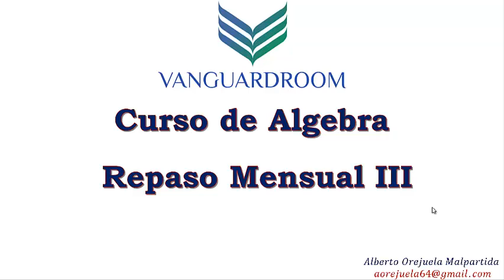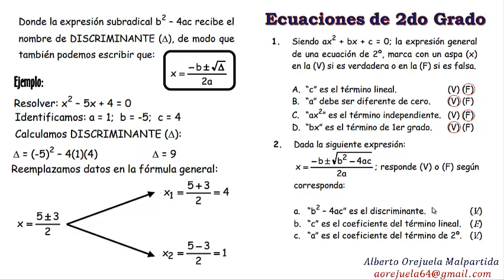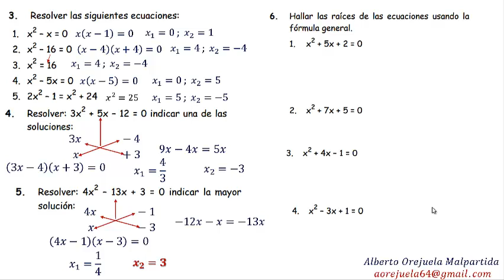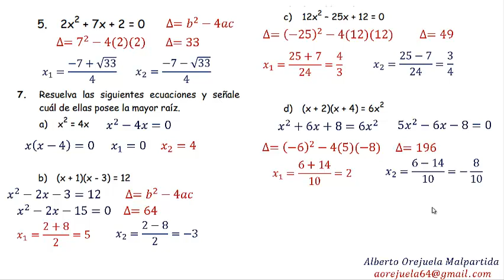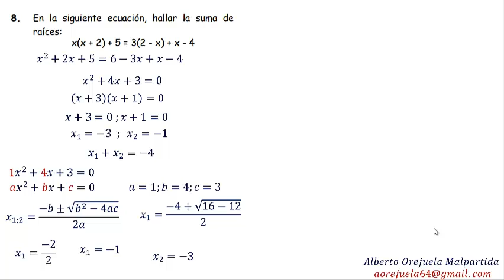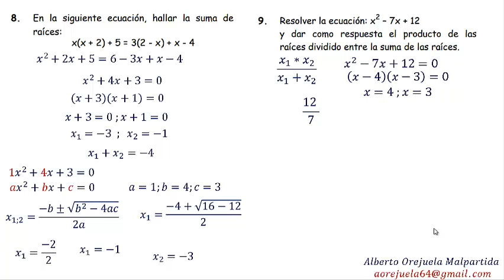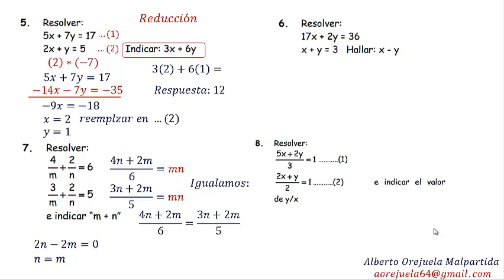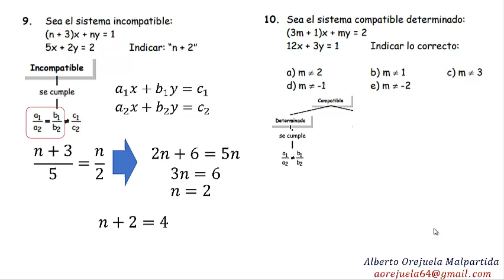4toSec-Algebra-Repaso Mensual III-31 Agosto - VanguardSchools